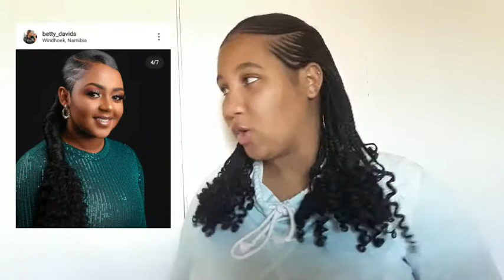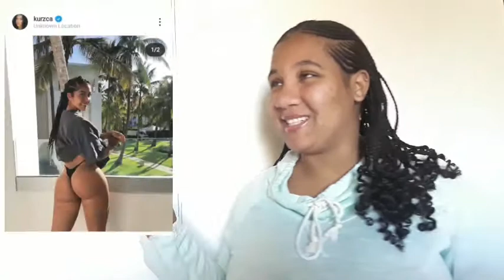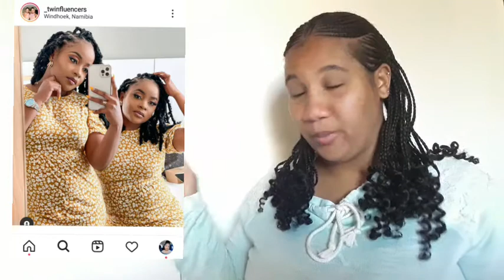SMASH or PASS !!!!!!!...🇳🇦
Facebook kylee lili Boois
snapchat lee-owni Boois